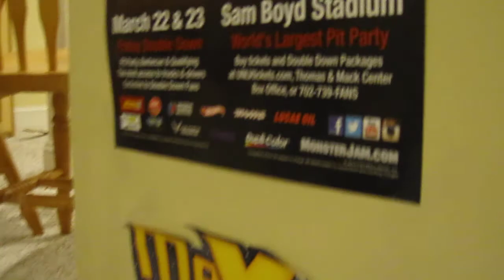SIGN UP SERIES 11!! FIELD OF TRUCKS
pick your trucks